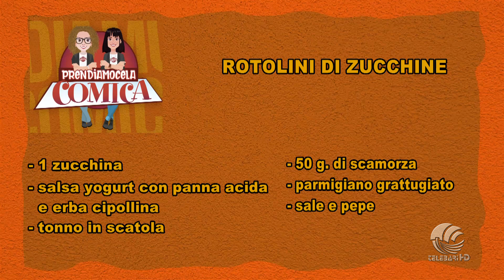18 04 23 prendiamocela comica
rotolini di zucchine